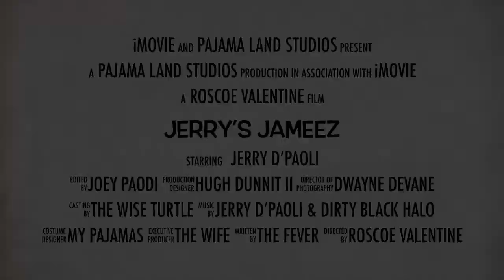Jerry’s JamEez Channel Trailer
Trailer for Jerry’s Jam-Eez YouTube Channel